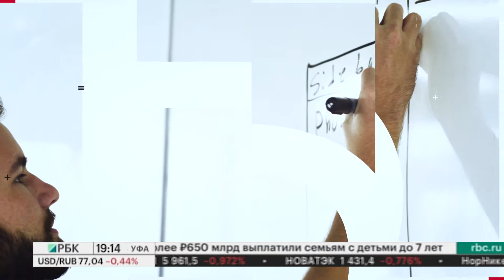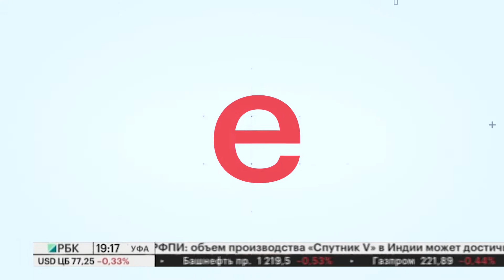Большие люди малого бизнеса. Цветочная кухня